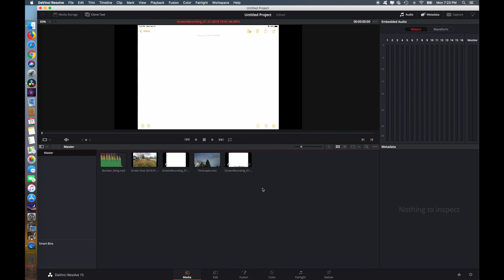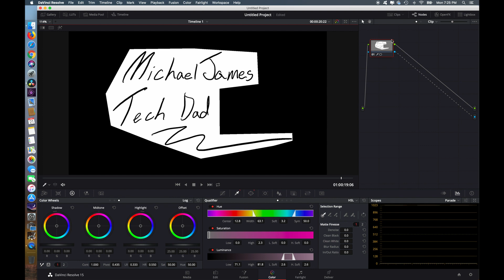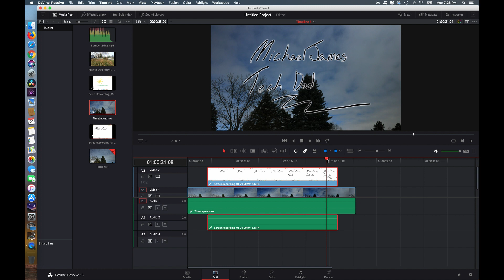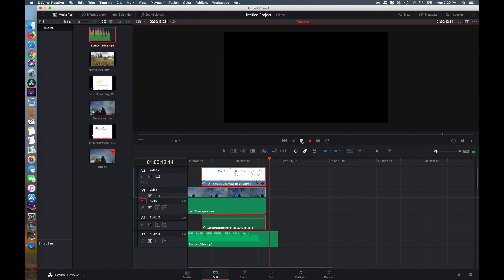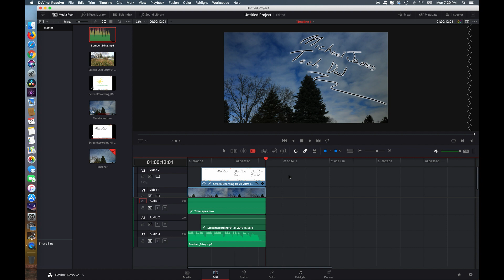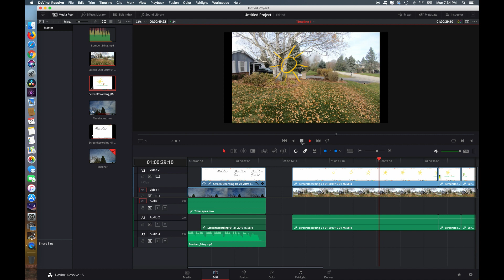How To: Animated Handwritten Write-on Titles or Drawings in DaVinci Resolve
This is how you can add handwritten and animated titles to your videos with DaVinci Resolve. Watch to the end, it's kinda cool.